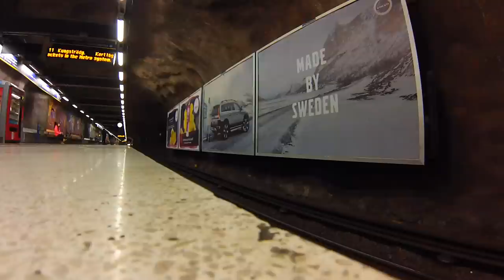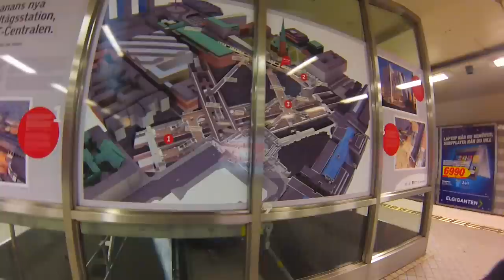Stockholm Metro Tunnelbana T-bana Tour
The Stockholm Metro system is 105.7 kilometres long, has 100 stations of which 47 are underground and 53 above ground.
There are three lines Green, Red and Blue.
The system is a long art gallery, with more than 90 of the network's 100 stations decorated with sculptures, mosaics, paintings, installations, engravings and reliefs by over 150 different artists.